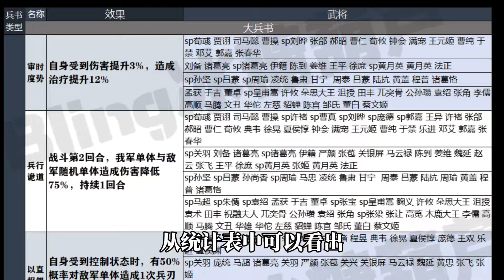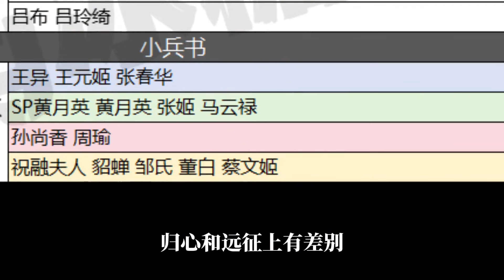【兵書】全陣營115名武將新兵書統計，甘寧變成第一奶爸！｜三國志戰略版